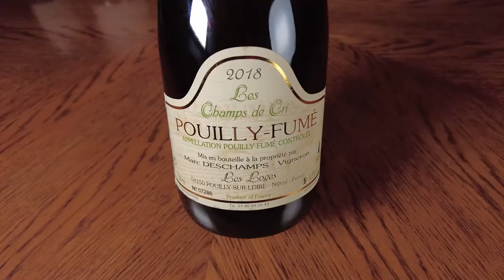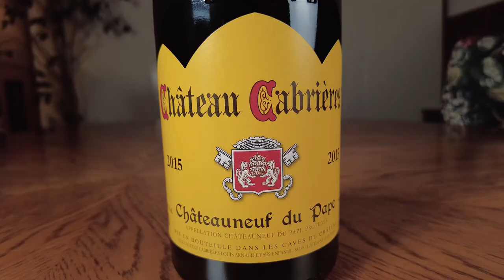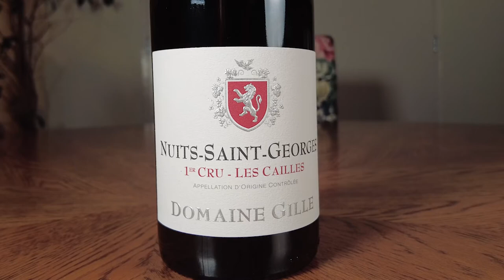Discover our 2022 cruise wine selection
Join Claire onboard to take a sneek peek at the red and white wines we'll be serving on our barge cruises in 2022